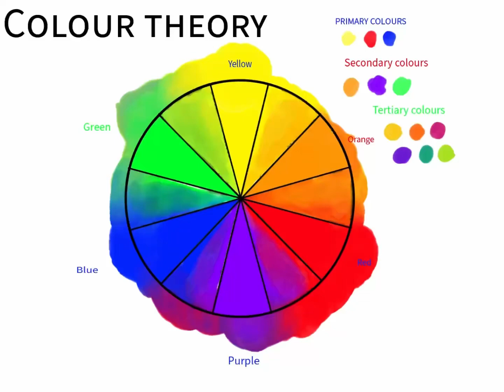Exploring Colour Theory - Creating a digital Colour Wheel.